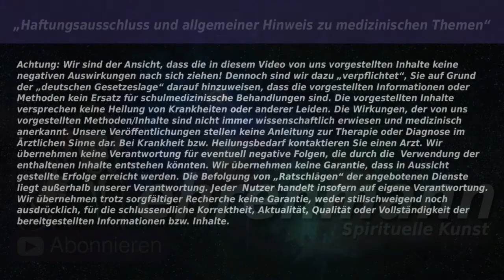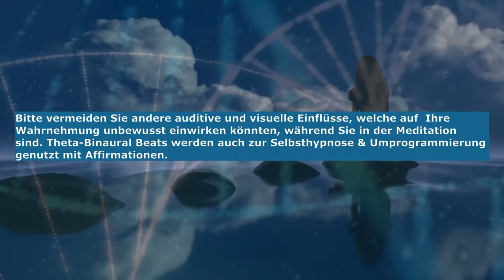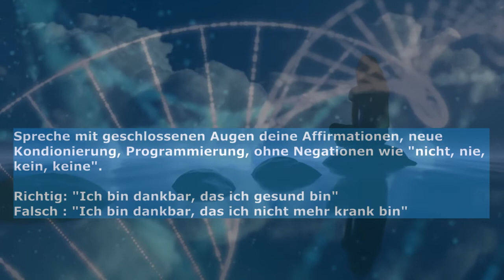Pure Binaural Beats 4-7 Hz "Theta Healing Meditation, Selbsthypnose"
Frequenzband Theta: "Traumschlaf, Trance, Tiefenmeditationen, Hypnose, normaler Bewussteinszustand bei Kleinkindern und höheren Säugetieren."
Buchquelle: Zuordnung des Frequenzbereichs: Zaubergesang.

Beim sog. "ThetaHealing": Anwendung: Kopfhörer auf, Augen schließen. Energie folgt der Aufmerksamkeit. Konzentriere und fühle dich in deinen Körper rein, ggf. lenke deine Aufmerksamkeit auf deine "Problembereiche, Störfelder, Wehwehchen (z.B. Autogenes Training)". Führe Gebete oder Affirmationen ohne Negationen (nicht, kein, keine, niemals etc. meiden). Somit entstehen keine destruktiven irrtümlichen Botschaften an dein Unterbewusstsein. Bedanke dich stets in Gebeten beim Schöpfer (Unterbewusstsein/Ur-Quelle), das verstärkt die Manfestationen. Dankbarkeit und Liebe (Selbstlosigkeit) sind die stärksten Schwingungen. m.M.

Hinweis: Personen mit epileptischen Krampfanfällen, mit Herzschrittmachern oder Nervenerkrankungen etc. sollten vor Benutzung der Binaural Beats sich mit Ihren Arzt zuvor besprechen. Die Informationen / Inhalte auf diesen Kanal, können und sollen selbstverständlich keinen Arzt ersetzen. Alle Aussagen beruhen auf Selbsterkenntnisse und Theorien/Vermutungen/Sichtweisen aus der Spirtualität und unterliegen somit keinem Heilversprechen, garantieren keinerlei Versprechen oder Aussicht auf Erfolge.

Buchquelle: Zuordnung des Frequenzbereich: Zaubergesang.
Bildquelle/Videos: Pixabay.com/de
Alle Binaural Beats werden selber hergestellt.
A.A.o.G.

Herzliche Grüße Ehrenmann